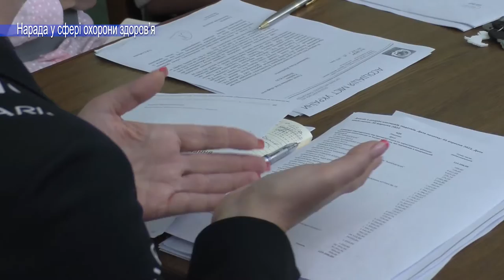Заступниця міського голови Алла Шевченко провела нараду з представниками сфери охорони здоров'я.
У жовтні НСЗУ розпочало відшкодовувати інсуліни та ліки для пацієнтів з розладами психіки та поведінки.

"Лікарські засоби з реєстру програми «Доступні ліки» для амбулаторного лікування, можна отримати тільки за електронним рецептом, виписаним лікарем", - розповідає медичний директор КНП "Долинська багатопрофільна лікарня" Ольга Ільчишин.
"Кількість ліків, гроші за які перераховує НСЗУ - зменшилась. Тому деяким пацієнтам, як це не прикро, але доведеться купувати за власний кошт", - розповідає заступник директора КНП "Долинська багатопрофільна лікарня" Галина Різень.

З метою обговорення низки питань та напрацювання плану заходів по їх вирішенню заступниця міського голови Алла Шевченко провела нараду з представниками сфери охорони здоров'я.